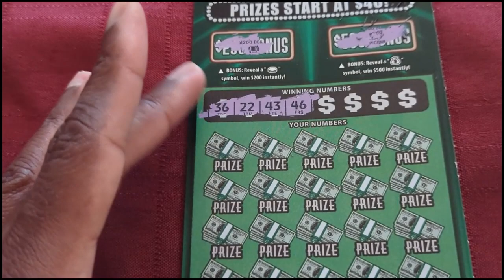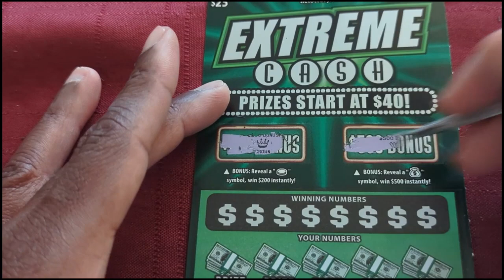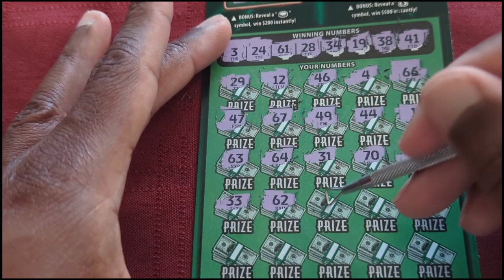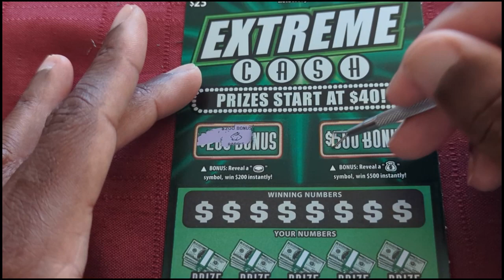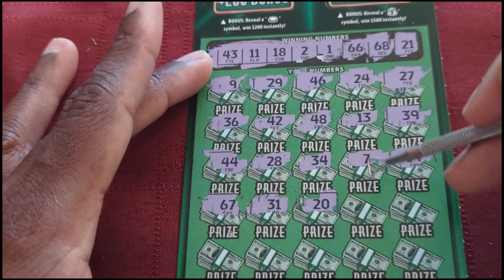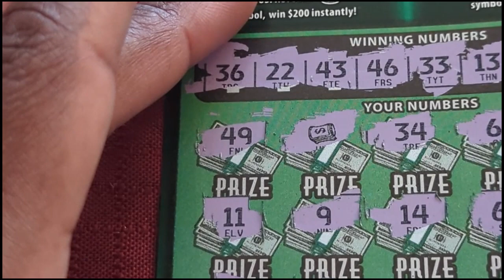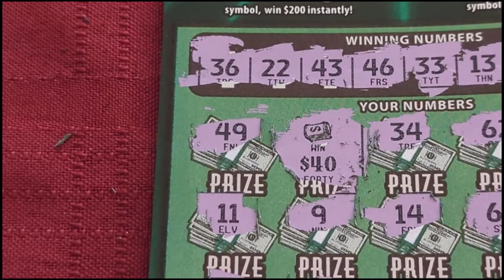25 Dollar Extreme Cash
It was so nice, we did it twice!  25 Dollar Extreme Cash